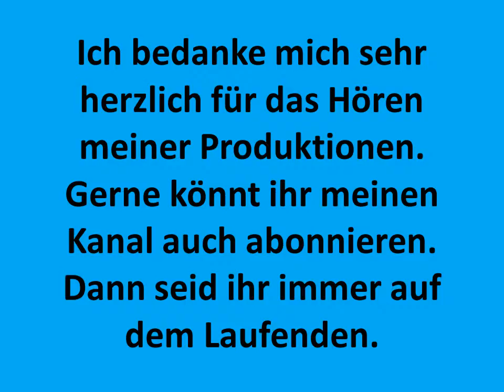Gut die Woche vom Tisch 002 Das Ende ist Nahles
Die Woche vor dem 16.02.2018 hatte nicht viel witziges zu bieten, außer das Geschehen in der Politik. Spottopfer waren neben Angela Merkel vor allem Martin Schulz und Andrea Nahles.